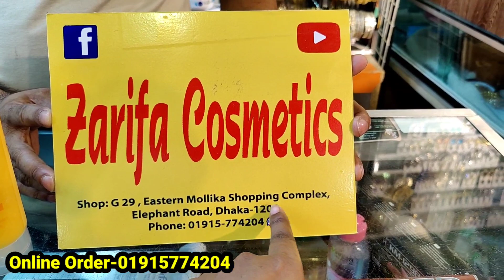সম্পূর্ণ বডি ফর্সা করার কার্যকরী প্যাকেজ/Original Korean Full body whitening products at wholesale